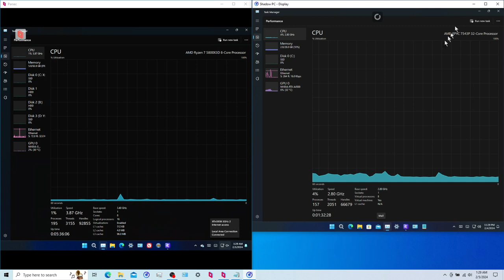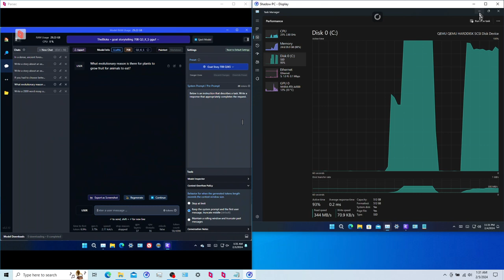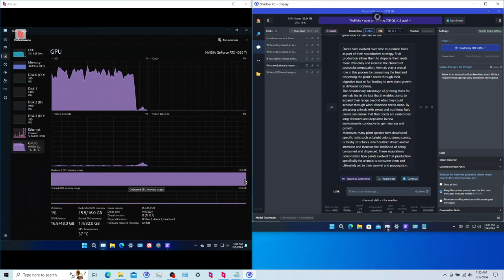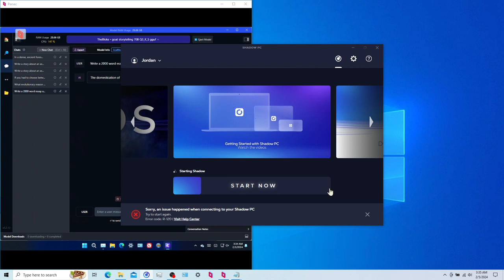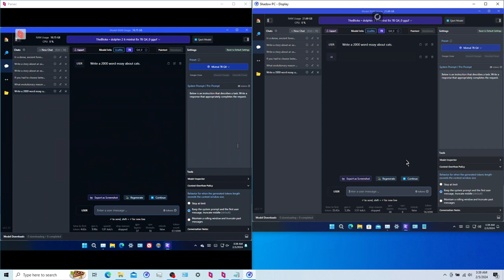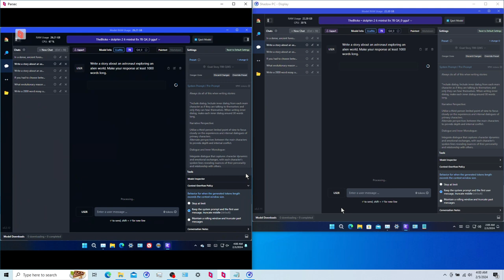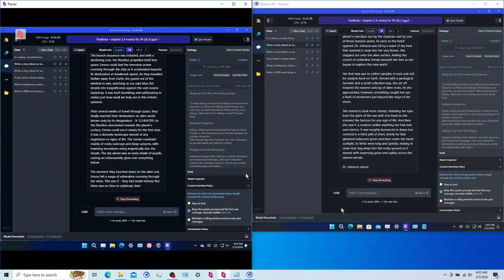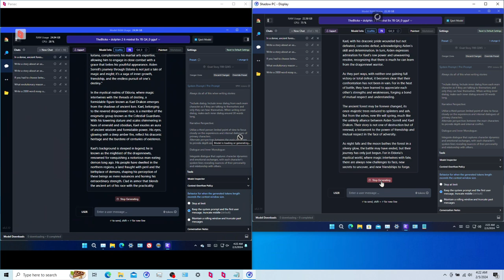Testing Shadow PC Pro (Cloud PC) with LM Studio LLMs (AI Chatbot) and comparing to my RTX 4060 Ti PC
I have been using Chat GPT since it launched about a year ago and I've become skilled with prompting, but I'm still very new with running LLMs "locally". When it comes to the settings and even which LLMs are the best, I'm very much a novice.

It's entirely possible that better settings or something like that could improve performance.

When it comes to GPU layers, I increased it until VRAM usage went to around 1GB free as reported by Task Manager before loading any prompt. As far as I understand, it hurts performance if you max out the VRAM entirely.

As for the context size, I decided on the maximum that each model allows or up to 10,000. Maybe the hardware can handle larger context, but I don't need it.

I decided on settings by loading the "LM Studio Default" preset, then adjusting the settings. I set the CPU threads to match the threads of the CPU. I disabled Memlock. I left the other settings like Top P at default values.

I set in the NVidia Control Panel "CUDA Sysmem Fallback Policy" to "Prefer no Sysmem Fallback". I installed the latest Windows Updates and the latest NVidia "Studio" driver from NVidia's website. I have 100GB Pagefile (NVME SSD) on my PC and 40GB on the ShadowPC.

When picking models for Shadow PC Pro, I suggest you pick a model that has RAM requirement equal to around 30GB to 38GB because the RAM + VRAM capacity of Shadow Pro is 48GB. Make sure no other programs like a browser are running to maximize performance.

I have not tested smaller models that might be able to fit entirely within VRAM of either my PC or the ShadowPC Pro because I feel like at that point, you're better off with Chat GPT. Unless you're using very expensive GPUs and multiple of them, you won't be running models entirely within VRAM.

I looked through the terms of service of Shadow and also their Discord and I saw nothing banning the use of AI, LLMs or Stable Diffusion, but that could be changed later. The base tier of Shadow only has 12GB RAM + 16GB VRAM and even less storage space, so I don't know if that would even be worth it.

I will NOT be editing this video or speeding it up, so I suggest you make heavy use of fast forwarding and skipping while watching. I am using a 14 year old laptop on WiFi, so sometimes the Shadow or Parsec stream lags and the mouse becomes unresponsive for a bit. Shadow also freezes when loading models.

System specs:

Ryzen 7 5800X3D 8 core CPU (16 threads)
64GB DDR4 3000MHz RAM (2X32GB dual rank)
Zotac RTX 4060 Ti 16GB
Gigabyte A520M DS3H Motherboard
No overclocks
OS installed on a Samsung SATA SSD
LM Studio and models saved to Samsung 980 Pro NVME SSD (PCIE Gen3)

ShadowPC Pro specs:
4 cores (8 threads) from an AMD EPYC 7543P CPU
28GB RAM (unknown speed)
RTX A4500 (20GB VRAM)
512GB storage, performs like a SATA SSD

I don't know if the 3D VCache CPU has a benefit over more cores or if a regular 8 core CPU would perform worse. I would think that the large cache would help, but also if the LLM is constantly reading/writing to a bunch of RAM, then it wouldn't matter much. (I don't know exactly how LLMs work).

The purpose of this is not to test quality of the models or to choose which models are the best. These 2 models are just the ones that I have tried. I don't care about small models. Realistically, you're not going to be able to run the models that you want to run entirely within VRAM unless you buy multiple very expensive GPUs, so testing the performance of models that fit entirely within 16GB or 20GB VRAM is a pointless test.

I did not build this machine specifically for running LLMs, so don't take this as build advice.